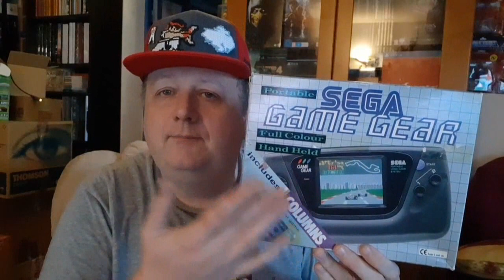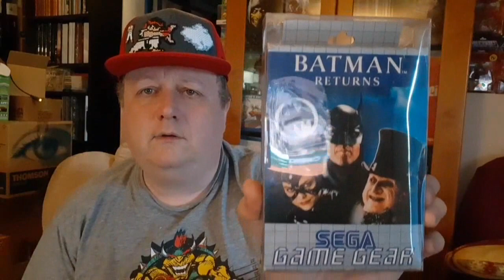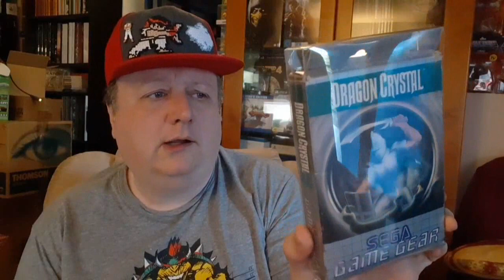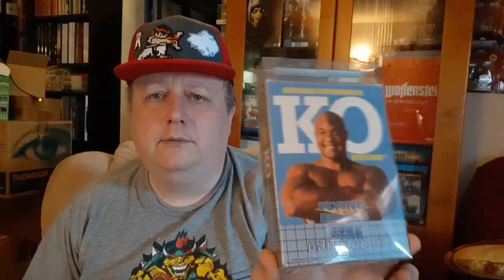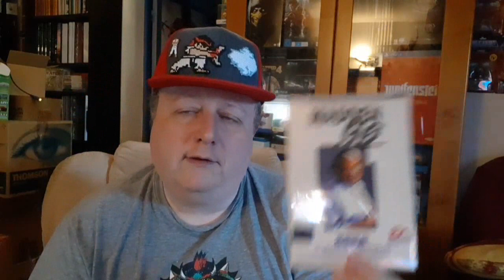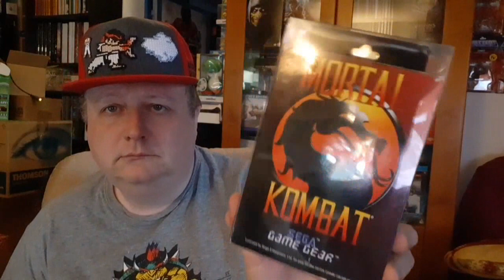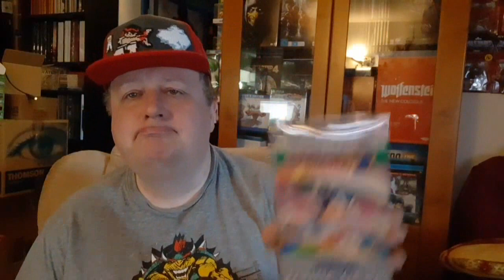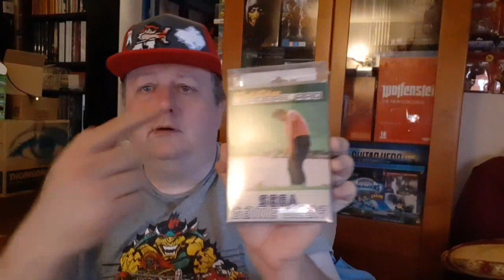La Collection Complète des 196 Jeux Sega Game Gear PAL